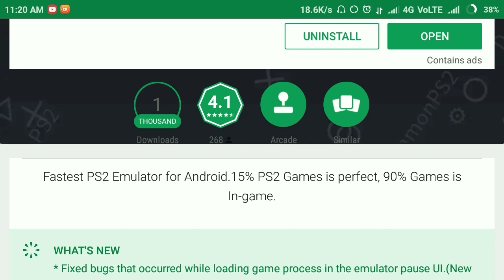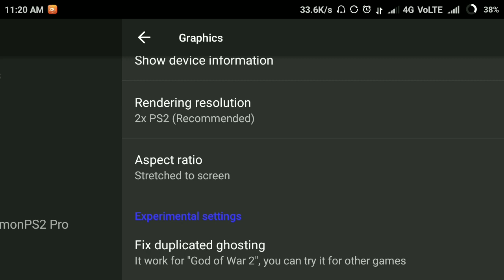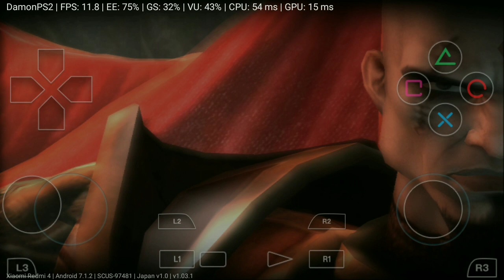How To Download Damon Ps2 Emulator Free From Playstore On Android Device || God Of War 2 Tested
This video i'm going to show You About Damon Ps2 Emulator Free Version On Any Android Device ., I Will Show How To Download For Android. 👍🎮👉💕🇮🇳🇮🇳🇮🇳💕

👉My Gears :-

⚡My Mic (180 RS Only)

⚡Pubg Gaming Joystick

🔥My Devices :-

⚡Redmi 6 Pro

⚡Swipe W74 Eco Tablet

⚡Redmi Y2

If you are the developer or the owner of the game and want me to delete the video on my channel please e-mail me ASAP, I will respond within 24 hours or less. There is never a need to strike a video down when you can get it removed within the same day and keep the channel and yourself happy Email